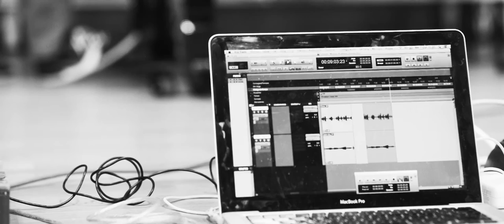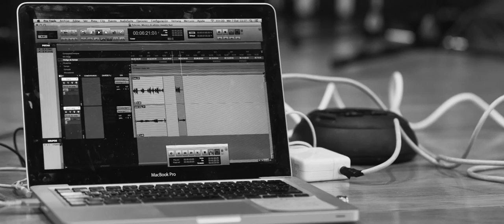Making of: A última moeda soundtrack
Making of: soundtrack of the short film "A última moeda" (the last coin) by the writer Fina Casalderrey and producer Xoan Vidal Alonso (Piruleta Vermella). Special thanks to cellist Luis Caballero, sound engineer Paco Brisaboa, Diego de Coo Diz for this wonderful video and all the team!